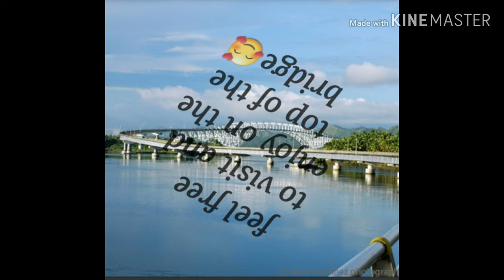Unang anehan ngaun April.my darating pa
Guys ganito gawin natin  wag puro bahay ang pagandahin dapat dn  my  pag kikitaan  pra sa kinabukasan. Oo ok ang bahay.  Magpaganda piro mas ok dn un my maasahan ka  pagdating ng 3 buwan harvest  time